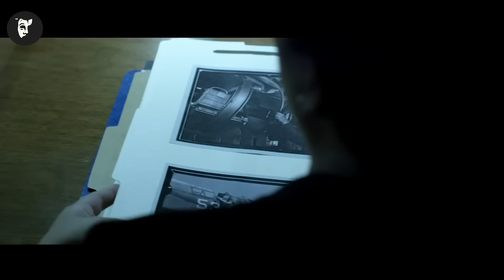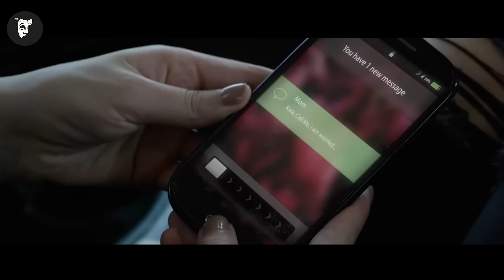Extratereștrii răpesc 20.000 de oameni pentru experimente, dar îi aruncă înapoi cu superputeri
rezumat film